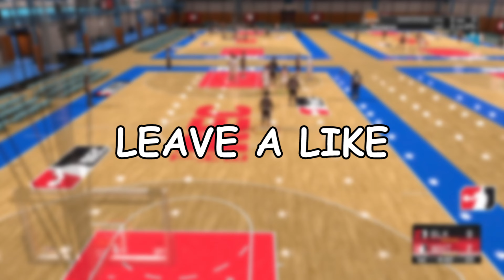CRAZY SNATCH BLOCKS, FUNNY PLAYS, & MORE - NBA 2K22 REC FUNNY MOMENTS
Gotta say thank you to the boys in the vid:

Daniel - Gabbagool
Tom - Angelz
Nick - Public Enemy
Alex - Shneapy

hey man